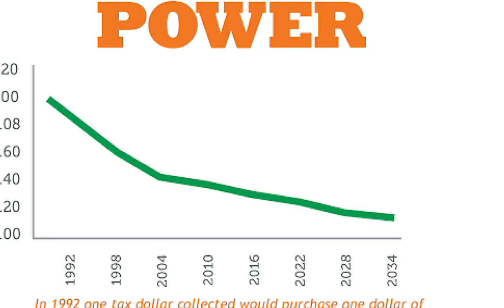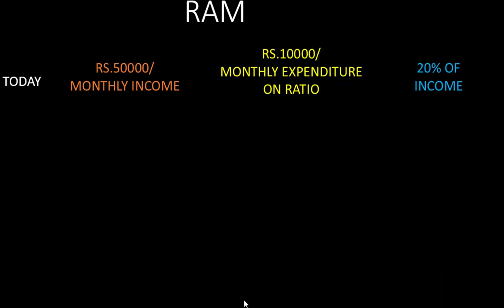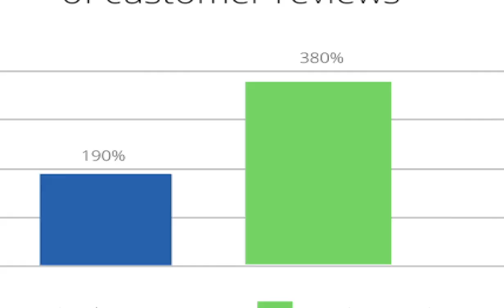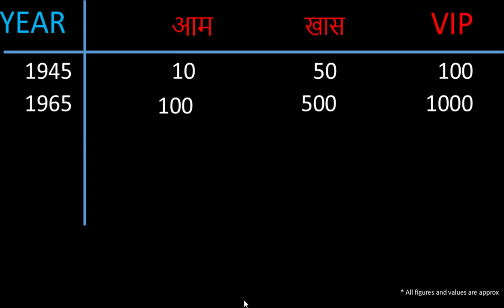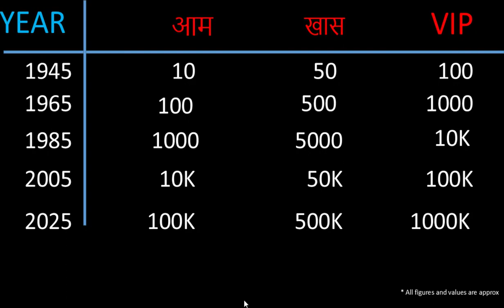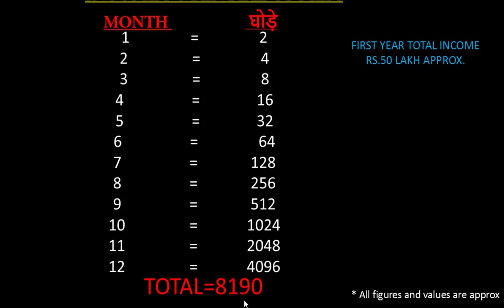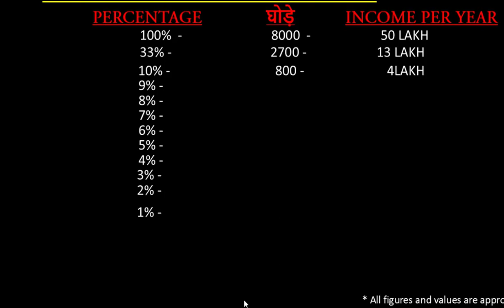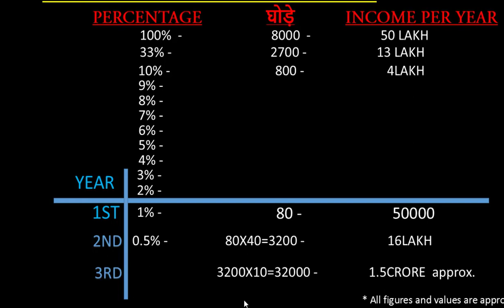MEHENGAI KI MAAR, NETWORK MARKETING SE WAAR.(VIDEO SERIES:-02)...